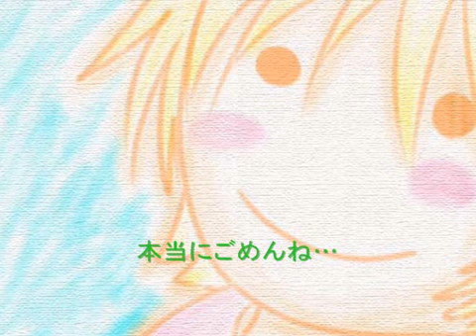【初音ミク】 その日僕らは階段の上で （オリジナル曲）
どうも、ぴこまるです。何かを諦めるということは、
時に何かを始めるよりも遥かにエネルギーを必要とします。
特に諦めないことを「美徳」とする昨今の風潮だと尚更のこと。
━ああ、また家路が遠くなる...